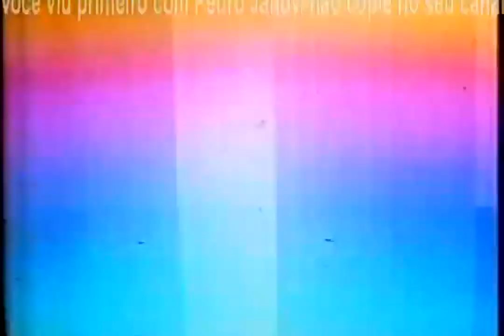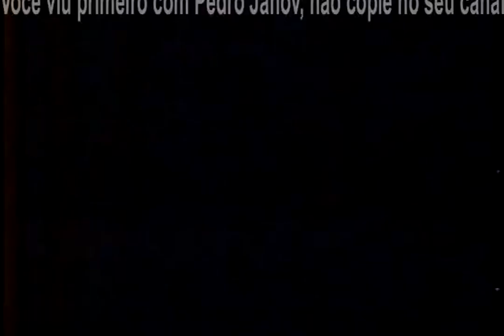Intervalo Rede Globo - Sessão da Tarde - 22/08/1989 - Parte 1/5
Postado na íntegra pelo canal Pedro Janov na qual vão os créditos. Aqui eu só separei os comerciais. O filme exibido era "Sangue Rebelde"

- Chamada Globo: "Tieta" (hoje, depois do "Jornal Nacional")
- Vinheta pós-chamadas da Globo (1989 - 2ª versão)
- Linha de tratamento e estética facial (Monique Evans)
- Álbum "Que Rei Sou Eu? (Internacional) (em discos e fitas, Som Livre)
- Mappin
- Boletim "Globo Cidade" (com Carlos Maganini)
- Oferecimento "Globo Cidade": Café Jardim
- Chamada Globo: "TV Pirata" (hoje, depois de "Tieta")